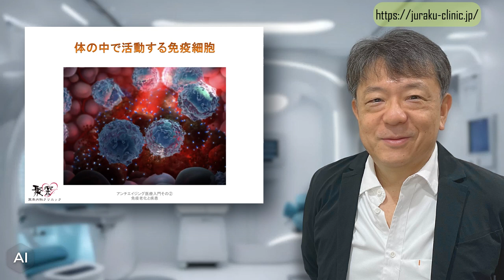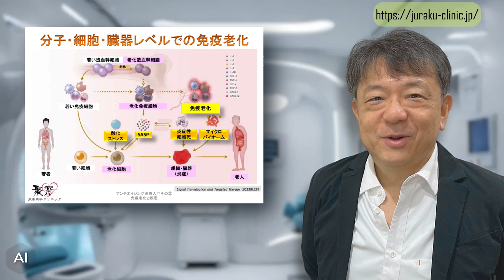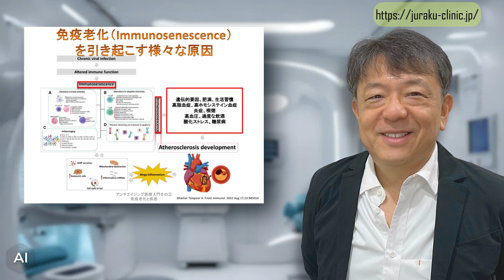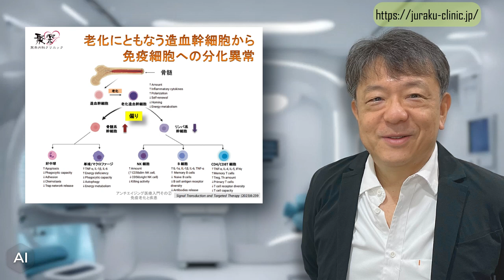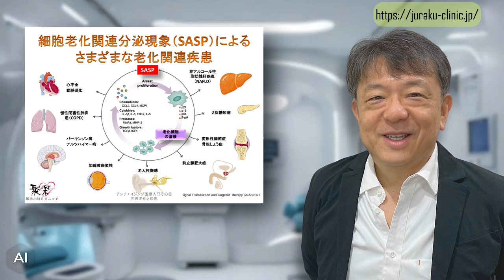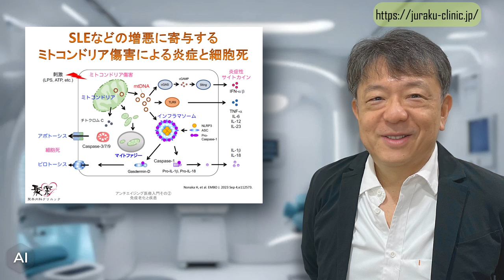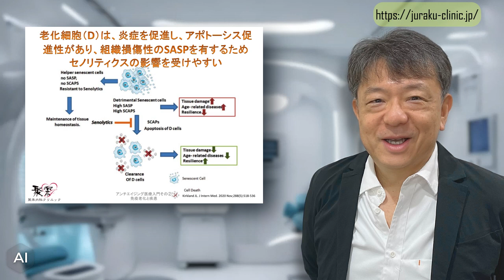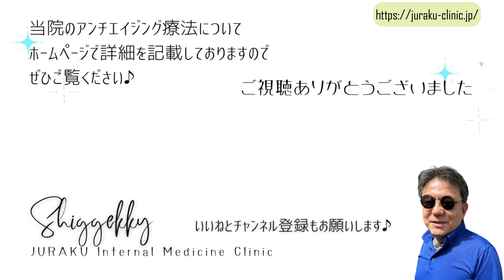免疫老化の克服術！健康な未来を築くための知識と対策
こんにちは！今回の動画では、体内の守り手である『免疫システム』がどのように老化し、それが疾患のリスクに影響を与えるかについて深堀りしていきます。高齢者にとって特に重要なトピックである『免疫老化』に焦点を当て、具体的な疾患や対策法についても詳しく解説します。ぜひ最後までご覧いただき、未来の健康への第一歩を踏み出してみてください！✨」

🕒 タイムスタンプ:

00:00 オープニング
00:22 免疫システムの基本
01:08 免疫老化とは
02:29 免疫老化の原因
03:30  免疫老化と関連する疾患
05:49 免疫老化の進行を遅らせる方法
07:01 まとめ

「医学博士　Dr.武本」と「買い方デザイン研究家とみざえもん」が
気まぐれに語り合う《毅貴会ちゃんねる》でも
アンチエイジングについて話しています。